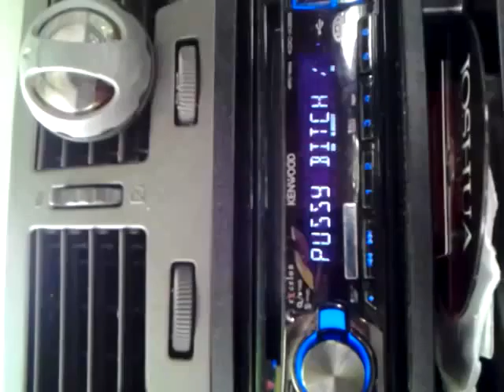Cool CD player